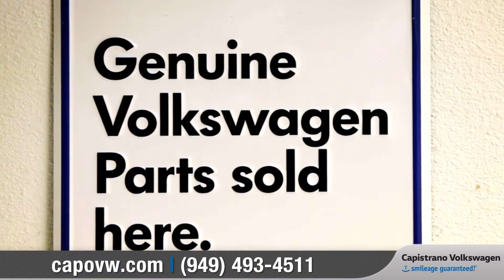Why Buy Genuine VW Parts | Capistrano Volkswagen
Since 1997 we have been a single-point Volkswagen dealership providing sales, service and parts to customers in San Juan Capistrano, California. Our success has been made possible due to our award winning team, working together to live our mission statement while fulfilling our vision to become the "Undealer"; to be different and better than what our customers and employees expect from a dealership.